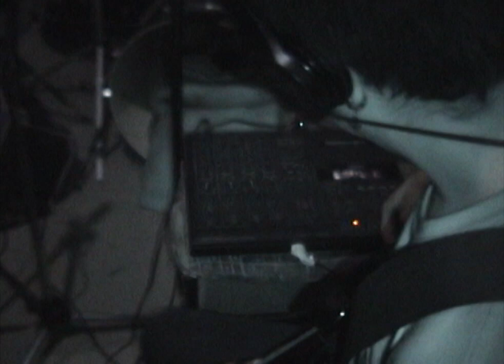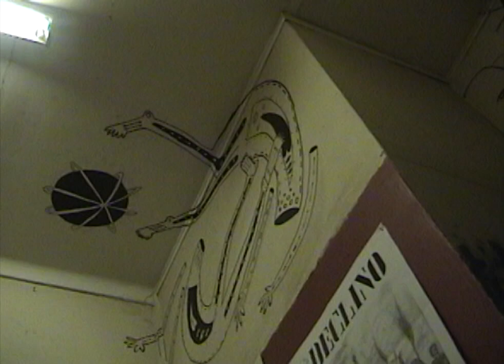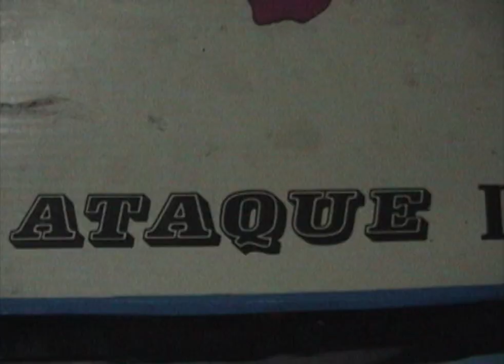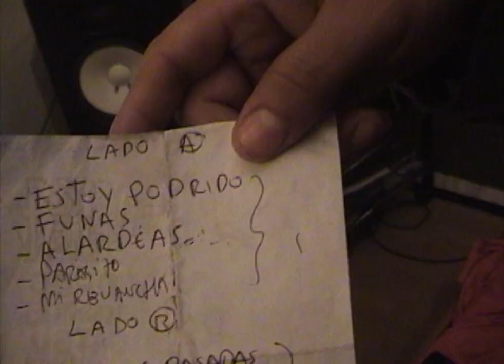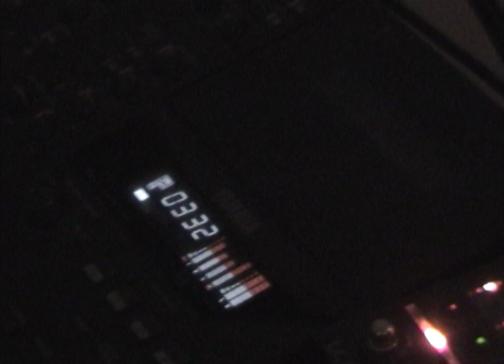JARKOR PUNK CHILE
recopilación de grabaciones '19

D.I.N.A. en la palomera+ GUIÑA grabación demo+mezcla EDIONDO y mas weas -

saludos pal loco kirby